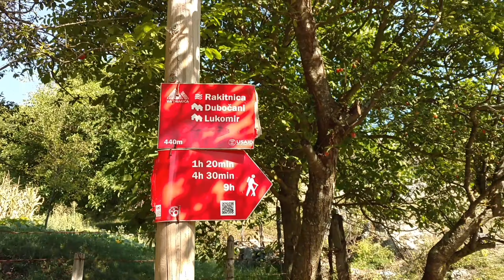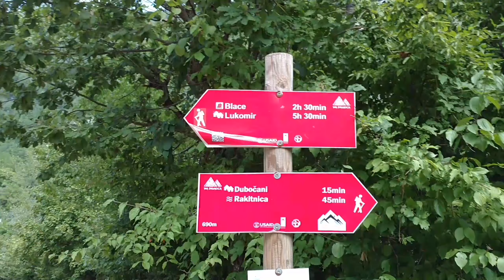A trip down memory lane // Hiking Bjelašnica 🇧🇦 VIA DINARICA VLOG #2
Hey there, I'm section hiking the Via Dinarica Trail in Bosnia and Herzegovina, starting from Mostar & hopefully finishing on Maglić. Three years ago I hiked the entire Via Dinarica White Trail from Albania to Slovenia. Now I'm back 😍. In this video I hike from mountain hut Jezerce to Boračko jezero and the next day I continue to Lukomir. A trip down memory lane through crazy green wilderness and the unapproachable Rakitnica canyon.

The GEAR I use:
★ Deuter Aircontact Light 45 + 10 SL 🎁 from DE TREK OUTDOOR, Hoorn (NL)
★ Vibram FiveFingers V-TRAINS 🎁 from DE TREK BAREFOOT, Amsterdam (NL)
★ Thermarest Z-Lite sleeping pad
★ Anker 21 Watt Solar Panel
★ Leki Micro Trail Pro hiking poles via TCK Sports Group
★ MSR stove WhisperLite liquid fuel stove